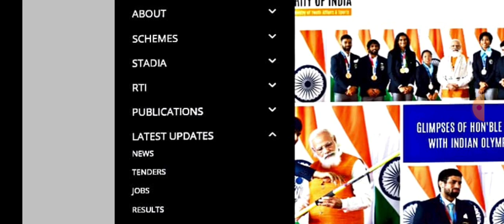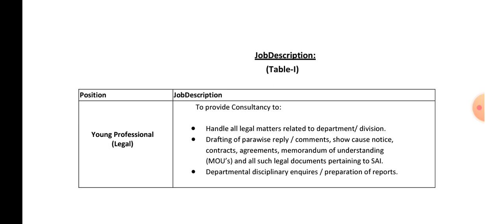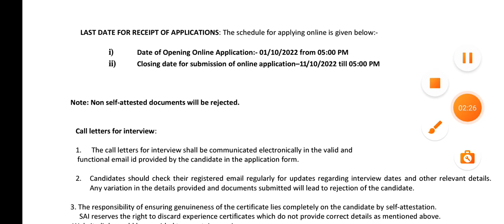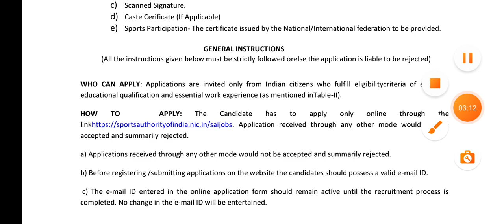Young professional(legal) Sports authority of india ll LLBllBALLB llLLMJobsll